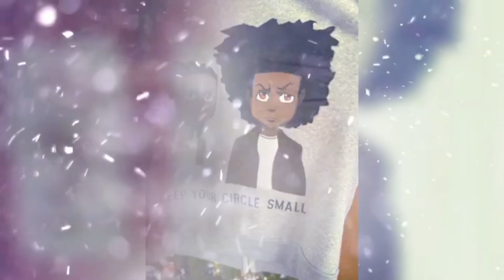It’s Ok To Be A Millionaire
Rumble:
Big Herc916